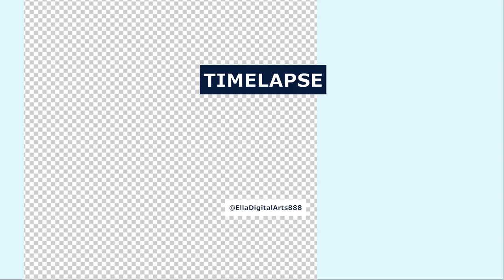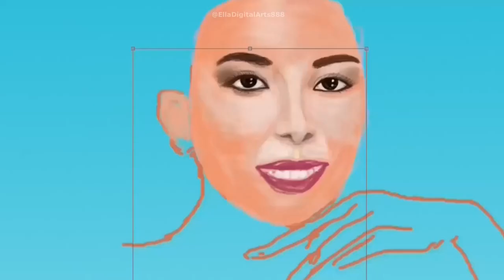[Speed Paint] Michelle Marquez Dee - Miss Universe Philippines 2023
Michelle Daniela Marquez Dee is a celebrated Filipina actress, model, TV presenter, talk show host, and beauty pageant titleholder who was crowned Miss Universe Philippines 2023 - her mother, Melanie Marquez, was Miss International 1979.

Dee showcased her grace, intelligence, and advocacy on the global stage, ultimately placing as a top 10 finalist and securing the prestigious National Costume Award.

Software: Photoshop
Tool: Wacom Tablet